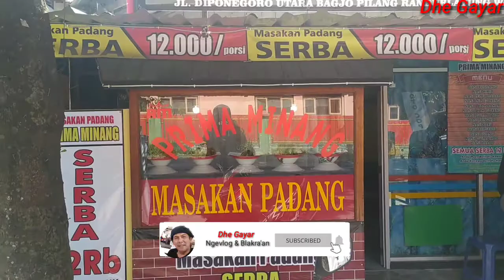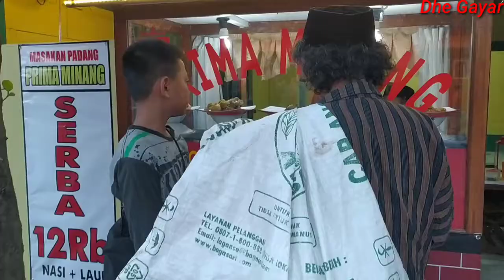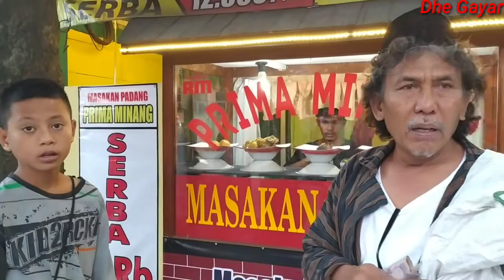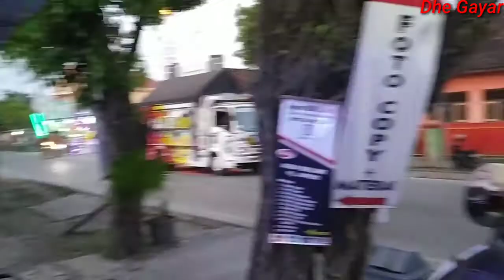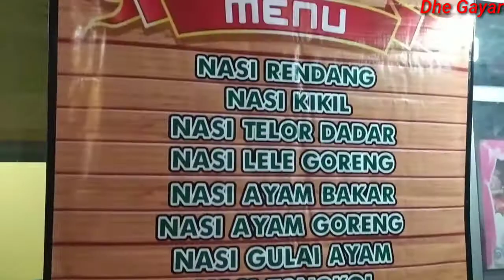BUKA BERSAMA PEMULUNG MULANYA GAK ADA DUIT AKHIRNYA DAPAT NASI PADANG GRATIS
Ada ada saja @dhegayarofficial1327 kali ini ngabuburit bersama dengan teman teman Youtuber pemula sambil ngevlog lalu buka bersama gratis pula.